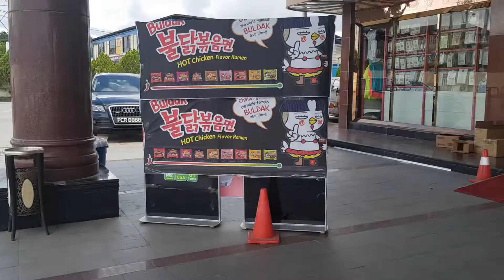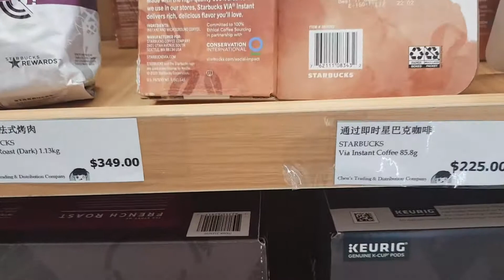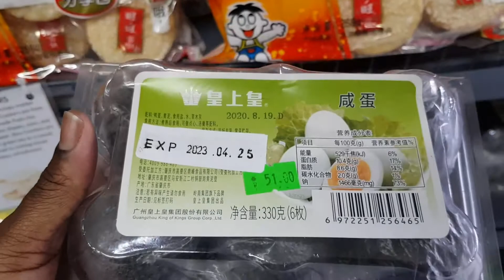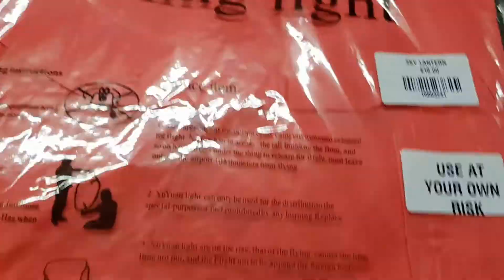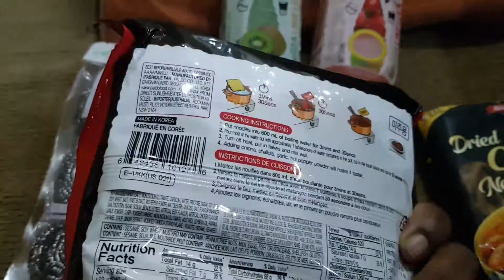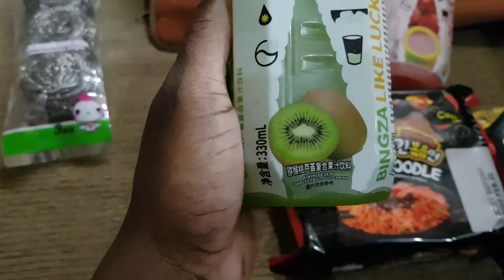Heading to the Southland: Fortune Shop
On today's episode of 'TikTok made me do it', we visited Fortune Shop and Sincere's Chinese Grocery in South Trinidad for the first time. Although I've been to south a few times, it was the first time I actually drove to south (San Fernando to be exact). Where would I be if not for Google Maps? Lost lol

Here's my short review for those who actually read the description
Fortune Shop: A WIDE variety of products from food to handbags to towels and even clothing. Lots of packaged, pre-cooked items that you didn't even know could come in a pack or can lol. I'm not adventurous when it comes to food but if you are then go for it because I'm sure you'd find something new to try. Parking available.

Sincere's Grocery: Smaller than I expected but has everything you can think of to prepare, cook, plate, serve and eat a Chinese meal (EVERYTHING!!). Spices galore, spring roll and wanton skin, sauces fuh so, chopsticks, preservatives, Chinese decorations (lanterns and wishing lights). Aisles are narrow and there's limited parking.

Come along for the journey!